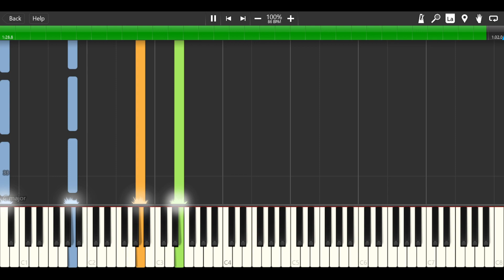Flooded Altin (Golden Sun)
Beating up lizards really is the story of a JRPG protag's life, huh